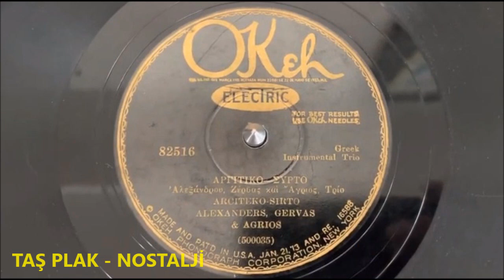Αλεξάνδρου , Ζέρβας, ανδ Άγριος τρίο - ΑΡΓΙΤΙΚΟ , ΣΥΡΤΟ